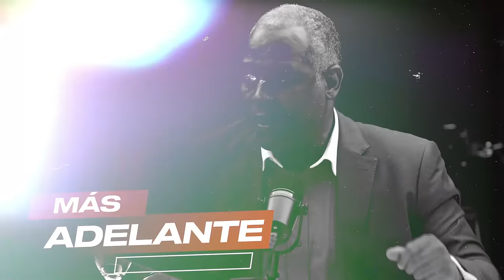Peligro En RD Por Sumarse A Venezuela Para Burlar Sanciones: ¿Nicolás Maduro Se Burló De Todos!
3,500 por hora. Grabación a 1080. Entrega de material editado.

 día.

5,000 por cada video no mayor a 2 minutos.